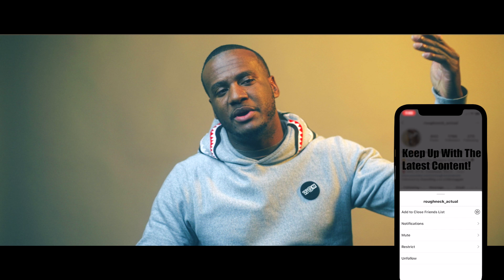New Automation Coming With No Upfront Cost: Miami Recap!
So I've been working on a new automation process for people in the social media space. Best part of all there's no upfront cost whatsoever. It's not for everyone, but for those that need it, it's worthwhile.

👉 𝗙𝗥𝗘𝗘 𝗦𝗧𝗥𝗔𝗧𝗘𝗚𝗜𝗘𝗦 𝗧𝗢 𝗠𝗔𝗞𝗘 𝗠𝗢𝗡𝗘𝗬!
🤖𝗔𝗨𝗧𝗢𝗠𝗔𝗧𝗘 𝗬𝗢𝗨𝗥 𝗔𝗠𝗔𝗭𝗢𝗡 𝗦𝗧𝗢𝗥𝗘!
👋 𝗛𝗜𝗧 𝗠𝗘 𝗢𝗡 𝗧𝗛𝗘 𝗦𝗢𝗖𝗜𝗔𝗟!
🧰 𝗨𝗦𝗘 𝗧𝗛𝗘 𝗥𝗜𝗚𝗛𝗧 𝗧𝗢𝗢𝗟𝗦!
📈𝗛𝗘𝗥𝗘'𝗦 𝗔 𝗙𝗥𝗘𝗘 𝗦𝗧𝗢𝗖𝗞 𝗢𝗡 𝗠𝗘
🧹 𝗖𝗟𝗘𝗔𝗡 𝗨𝗣 𝗬𝗢𝗨𝗥 𝗙𝗕 𝗙𝗥𝗜𝗘𝗡𝗗𝗦 𝗟𝗜𝗦𝗧